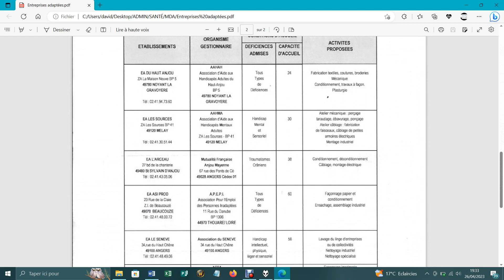Un grand enfant un petit tout petit vieux hey 60 et j'ai encore de la libido.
Palabres
Belle à sabrer
Saoule brouette
Position du mercenaire
Mes ans défilent
Je file de la soie
Défie les beautés
Et m’adosse à ton charme

Belle infante
Drôle d’enfant
Cachée ma vue parabolique
Putain chef nous balance des cocottes de merde
Ça schlingue
Heil Shindler
C’est Hitler chef
Heil literie étouffé entre deux matelas
Fucking jew few things to know
WE don't liké you youve
Youpi l'Iran attaque les yupins
Bénis soient ces musulmans
Aujourd'hui c’est vêpre
La pègre des Nigérians(iennes)
Dénigrey
Mick Case Léandre Rousseau
Ma langue fortuitement farfouille
À la foire des nouilles patatras
Patty écrase ses grosses fesses sur la chaise
Louis Philippe
En bonne Geisha
Elle connait le fuseau le museau de port
Ma muse m’amuse elle se dandine esquive un pas de côté éberluée boit la bière cul sec
C’est une bretonne elle broute de la laitue
Par la race assassiné j’assiste à cette brutale biture
Bitte schnaps
Ghost in the schnell
Shell God

God in the schneck
Ça sent la fourrure de vison
La fureur d’un Führer
Pour ça l'aimait pas les juifs
Fourreurs
Un peu de charbon dans l’âtre
Un peu de chatterton et le conduit
De Gabriel Allal
Est prémuni
Moon near
About Gravity
Balance quantique
Le frottis laconique
L’iconique à cru les gonds je déverrouille
Des vers sur la houille affreudisiaque
Afro blanchit à l’aura
Fable bulle heureuse enfants je vais t'emmener au zoo caresser les félins
Feulement dans le lointain
Femme minée FRAM t’emmène à la mine
Milanaise Es-salope
Rusée et sotte à la foire pète et se chie dessus
Anal Faggy toujours un catho-bag à la main
C’est une secte un sac de cinq cent dans la cave
Gagne dix fois plus que moi économise soixante dix par jour c’est pas buffet mais De Musset
C’est pas de la mousse d’arbre mais du lambeau de truffe
Ça aime pas les russes car ils trouvent les échecs trop compliqué
C’est démoniaque
Des mots de misanthrope
Mise cent récolte troupeau de sang sans
De valets de table
De tablature et de blabla de mauvais vivant
Le shit soyeux
La soie de ton grain de beauté
Ce petit poil gracieux
La grâce des cieux
Les cigales
Les Stephen Queen
Les Charles Leclerc
On est en pleine démarque
on remarque des saouls obligeant
Infligé affligé j’ai une affligem
Le silence m’endors alors je me tais
Taises Cieux
Charente aise
J’esterai

Le geste t'aurais
Ce doigt de l’union des droïdes
Des dromadaires de la drogue ici bas
De cette bassesse
De cette baise aise
À saint Blaise on se blaze
On bat de l’aile
On doggy Bad Trip
On va tripoter
La serveuse
De cervoise
On se dirige
Aux bulles

Au bull mastique
Aux Thibault le beau
A Mathilde la timide
À l’âne boté
On saute sur un verre de pastis
Je tourne à la Nitro gris c’est reigne
Du gris avec du noir sale
De la bidoche de junkie
De la Houlette
Du timbre qu'on colle
De ce cuivre dément Boch
Dur mais vise juste
Visite guidée
Under take
Le café sous Voulte-sur-Rhône
Tant de clients qui égonomisent
Ravalent leur fierté font sincèrement acte de contrition
Cons tribu d’anal Fag bête
Comme l’attablé là au banquet du Fouquet’s
Frigorifiée
Il a froid le fier
Fearout marasme bout
Con plend tu?
Je parle Jurassien aussi
La gloute m’a please
Jamais avant un coûte que Costa 50 euros la dispersion des cendres
Si c’est un corps ici on n’a pas de requin assez gros
Des baleines mais bouffe que du plancton
Nouveau régîne
L’accord des néons d’ennemi cycle
Cette nuit noire
Sont les voisins du bois
Aller on se jette du ponton dans ce bon bain de plancton parlementaire
On fait un trait sur le débat
On badifolle
On relit pour la énième fois le zéro et l’infini
The dumb & le plombier
Qui vont prendre sérieux veulent orner leur bite de deux couilles
L’arc en ciel mène au trésor de ton cul
Le Gay price combien pour te le défoncer
Deux milles en bitcoin
En bite cogne en conneries en inséminanité
En insanités à l’unanimité votées contre
Avec leur petit drapeau ukreniens
Sehr Rear
Le site des tigres affamassés
Les tigres taboulé
Les Tamtamoule
Si ça grosse chatte ressemble à une pelote
Bas les masques énarque narguois
Arche bout sent bon l’hash
Tout est rétabli
L’ordre des choses
C’est dans l’ordre des choses
Des bons nems chinois
De ce rouleau compresseur de printemps
De ce rongeur
De cette rougeur

Je suis escort girl
Je suis le genre Labrador qui tient sa laisse dans la gueule
et je psychote sur ces croquettes putain viande iophilisée arôme de synthèse et merde qui sent l'impôcalypse

Un jour une fille m' a dit lèche moi comme un chien je sais pas si c'était chien ou putois mouillé
Ou pétard mouillé mais la guerre m'angoisse beaucoup comment maigrir